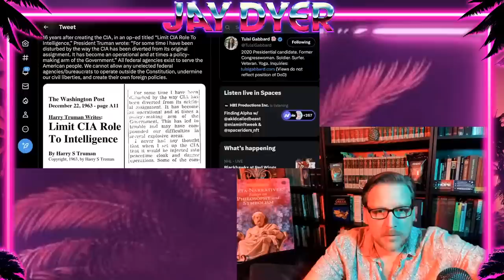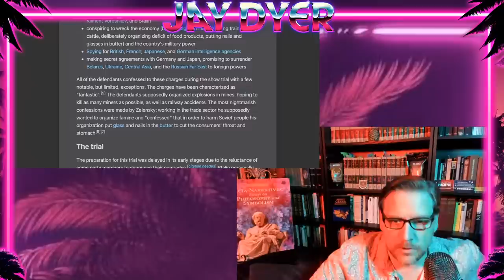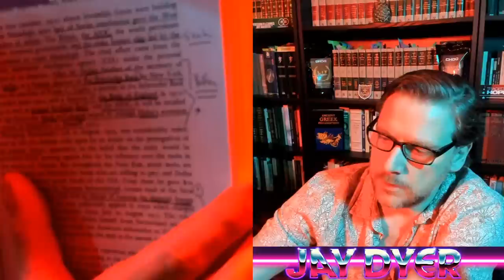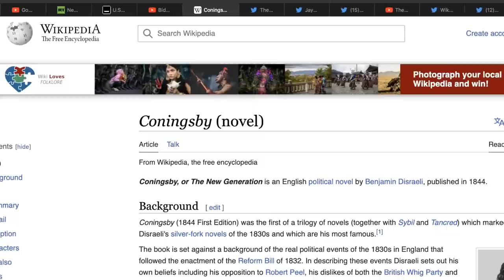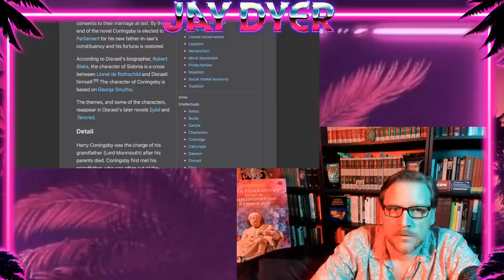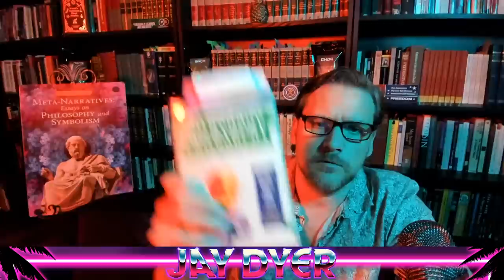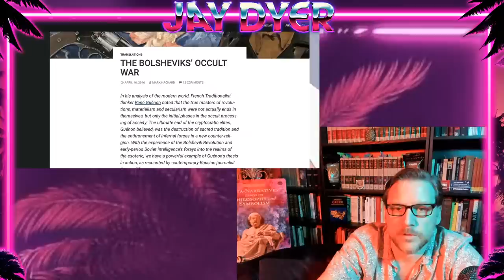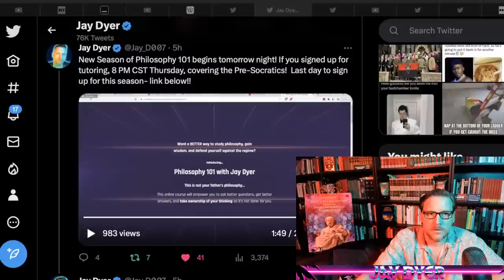The Secret History of Communism: A Stalin Interrogation, Dialectics, & Quigley (Half) - Jay Dyer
Today we cover a little known interrogation of a Trotskyite by the NKVD.  It backs up Quigley & Suttons' thesis, and more!  Then, we will cover more tech predictions in famous clips and essays, as well as recent trends on tweeter.  This is half of a full talk available at my site for subscribers or on my R0kfin.